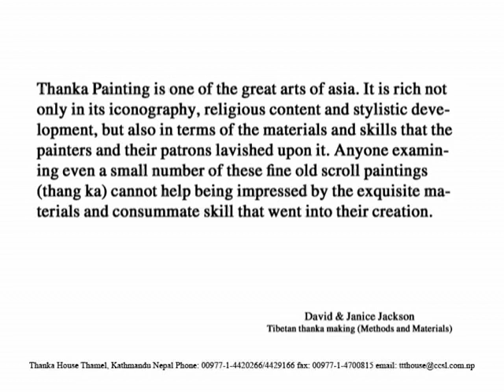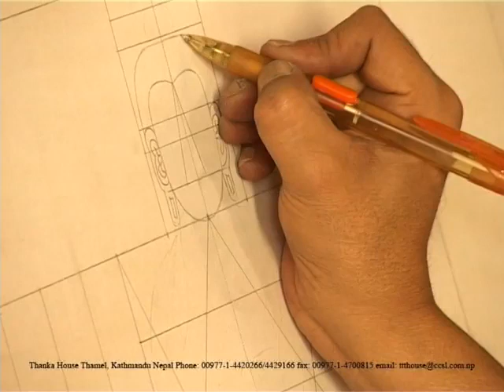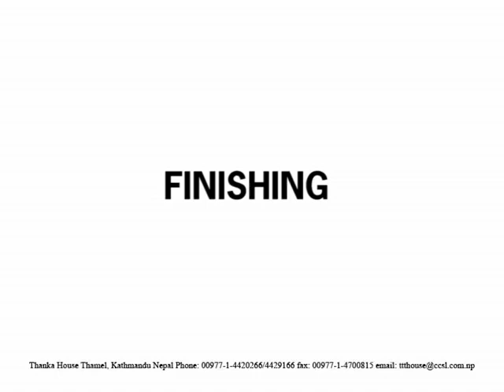How Thangka colour and Paintings are Made in Nepal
A thangka, variously spelt as thangka, tangka, thanka, or tanka (Nepali pronunciation: [ˈथान्का]; Tibetan: ཐང་ཀ་; Nepal Bhasa: पौभा), is a Tibetan Buddhist painting on cotton, silk appliqué, usually depicting a Buddhist deity, scene, or mandala. Thangkas are traditionally kept unframed and rolled up when not on display, mounted on a textile backing somewhat in the style of Chinese scroll paintings, with a further silk cover on the front. So treated, thangkas can last a long time, but because of their delicate nature, they have to be kept in dry places where moisture will not affect the quality of the silk.
Thangka serve as important teaching tools depicting the life of the Buddha, various influential lamas and other deities and bodhisattvas. One subject is The Wheel of Life (Bhavachakra), which is a visual representation of the Abhidharma teachings (Art of Enlightenment). The term may sometimes be used of works in other media than painting, including reliefs in metal and woodblock prints.